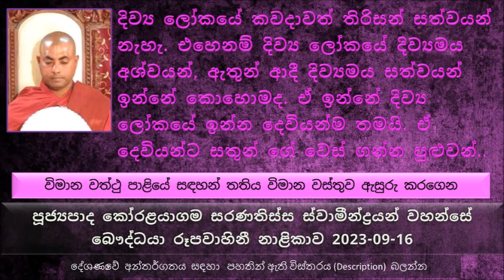දිව්‍ය ලෝකයේ කවදාවත් තිරිසන් සත්වයන් නැහැ. එහෙනම් දිව්‍ය ලෝකයේ දිව්‍යමය සත්වයන් ඉන්නේ කොහොමද ?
විමාන වත්ථු පාළියේ සඳහන් තතිය විමාන වස්තුව ඇසුරු කරගෙන
මේ කතාව බුදුරජාණන් වහන්සේ වැඩ සිටිය සමයේ දේශණා කරන ලද..
රහතන් වහන්සේලා තුන් නමක් බුදුරජාණන් වහන්සේගෙන් අවසර ඉල්ලුවා ගමාන්තර ප්‍රදේශයකට වැඩම කරලා වස් සමාදන් වෙන්න.
පසුව බුදුරජාණන් වහන්සේගේ අවසරය ලබාගෙන මේ රහතන් වහන්සේලා තුන් නම ඒ ගමට වැඩම කරලා වස් තුන් මාසය ගත කළා
පිරිණිවන් පානවා කියන්නේ රහතන් වහන්සේ නමකගේ මංගල්‍යයක්, ඒ මොකද සංසාරයේ බොහෝ කාලයක් පෙරුම් පුරලා අවසානයේ..
රහතන් වහන්සේ නමක් පිරිණිවන් පාන එක ලෝකයට නම් පාඩුවක්.. මොකද
වස් කාලය ඉවර වෙලා බුදුරජාණන් වහන්සේ වන්දනා කරන්න යන්නට පිටත් වුණා. මෙහෙම පිටත් වෙලා යනකොට ටිකක් හවස් වුණා. මේ යන මග තිබෙනවා උක් හේනක්, මෙය අයිති මිථ්‍යා දෘෂ්ටික කෙනෙකුට, මේ උක් හේන බලාගන්න හිටියා සේවකයෙක්, මේ රහතන් වහන්සේලා මේ සේවකයාගෙන් තතු දැන ගෙන රාත්‍රිය ගත කරගන්න උක් හේන ආසන්නයේ සෙනසුනක් පිළියෙළ කරා.
මේ සේවකයා උක් දඬු වලින් තමන්ට පුළුවන් විදියට කුටි දෙකක් හැදුවා තමන්ගේ මුර කුටියෙන් අඩක් රෙදි වලින්  වෙන් කරලා තවත් කුටියක් හදල මේ රහතන් වහන්සේලාටරාත්‍රිය ගත කරන්න අවස්ථාව ලබා දුන්නා
උදේ පාන්දරම දානය පිළිවෙල කරලා එයත් පූජා කරලා, දැහැත් පුජා කරලා පසුව උක් ගස් 03ක් තමන්ගේ කොටස කියල එයත් මේ රහතන් වහන්සේලාට පූජා කරා.
උක් ගස් උක් පැණි උක් හකුරු පූජා කරලා බොහෝ පින් කරගෙන තිබෙන අය ගැන ධර්මයේ සඳහන් වෙනවා
තමන් වහන්සේලාට පූජා කරපු උක් සමඟ වඩින කොට උක් හේනේ අයිතිකාර මිථ්‍යා දෘෂ්ටික පුද්ගලයා මගට පැමිණියා. පසුව රහතන් වහන්සේලාගෙන් කරුණු දැනගෙන, උක් දඬු පූජා කරේ කව්ද කියල දැනගෙන  ඉතාමත් කෝපයෙන් උක් හේනට ගියා
උක් හේනේ  තමන්ගේ දවසේ වැඩ කටයුතු ආරම්භ කරපු සේවකයා මේ කිසිවෙක් නොදැන තමන්ගේ වැඩ ටික කරගෙන ගියා
තදින්ම කිපී පැමිණි උක් හේනේ අයිති පුද්ගලයා තිබුන කෝපයට  අතේ තිබුණ දණ්ඩෙන් පහර දුන්නා. මේ සේවකයා ඒ දඬු මුගුරු පහරින් මැරිලා වැටුණා. මැරුණ ගමන්ම ගිහින් තවුතිසාවේ දෙවියෙක් විදියට පහළ වුණා. දෙවියෙක් විදියට පහල වෙන්න හේතුව වුණේ කලින් දිනයේ රහතන් වහන්සේලාට කුටි සකස් කරලා උදේ දානයත් පිළියෙළ කරලා දීපු පින මතක් වෙලා...
මෙසේ මැරිලා දිව්‍ය ලෝකයට ගිහින් ආවර්ජනය කරල බැලුවා තමන් කොහොමද මේ දිව්‍ය ලෝකයට පැමිණියේ  මොකද කියල
මහා සංඝයාට උපස්ථාන කරපු නිසා තමන්ට මහා පිනක් උරුම වූ බවත් දිව්‍ය සම්පත්තිය ලැබුණ බවත් දැනගෙන..
මහා බෝසතාණන් වහන්සේ ලොව්තුරා බුද්ධ රාජ්‍ය ලබල තමයි අනුන් ආරක්ෂා කරලා නිවන පෙන්වල දුන්නේ
සමථ භාවනාව කියන්නේ නිවණ කරා යන භාවනා ක්‍රමයක්.
බුදුරජාණන් වහන්සේ ලොව පහල වෙන කලින් ඉඳල මේ පංච අභිඥා අෂ්ට සමාපත්ති තිබුණා. එවන් අභිඥා ලබල ඒ මගින් අනුන්ට උපකාර කරපු අවස්ථා
අන් අයට මෛත්‍රිය පතුරවන්න තමන් තුල මෛත්‍රිය තිබෙන්න ඕන
මෛත්‍රී භාවනාවේ තිබෙන ආනිසංස ටිකක්...
දිව්‍ය ලෝකයේ කවදාවත් තිරිසන් සත්වයන් නැහැ. එහෙනම් මේ දිව්‍ය ලෝකයේ දිව්‍යමය අශ්වයන්, ඇතුන් ආදී දිව්‍යමය සත්වයන් ඉන්නේ කොහොමද. ඒ ඉන්නේ දිව්‍ය ලෝකයේ ඉන්න දෙවියන්ම තමයි. ඒ දෙවියන්ට සතුන් ගේ වෙස් ගන්න පුළුවන්..
මේ මියගිය පුද්ගලයා තමන්ගේ දේහය ආදාහනය කරන ඉන්න නෑදෑ යහළු පිරිස ඉදිරියේ පෙනී සිටලා තමන්ගේ විස්තර කියල දැන් මම සුදර්මා නම් දේව කොට්ටාශයේ දෙවි රජෙක් ලෙස පහල වෙලා සිටින බව සඳහන් කරලා...